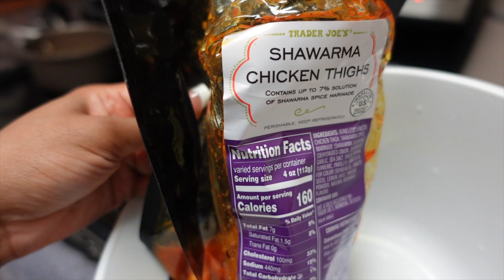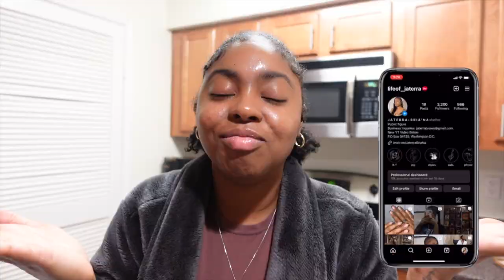A WEEKEND IN MY LIFE VLOG: GRAD PARTY, UNBOXING, HEALTHY MEALS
◦ All social media platforms: @BriaNa

◦ AGE: 25
◦ ZODIAC: Cancer ☼ Scorpio ☽ Libra ⇡
◦ RACE: African-American
◦ HEIGHT: 5'2 (fine too)
◦ HOMETOWN: DC